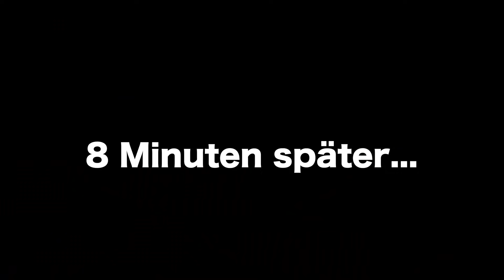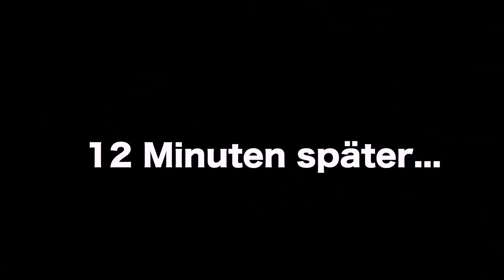Wir essen im SCHLECHT BEWERTESTEN Dönerladen 🤮 mit Baran & Mert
Heute sind Mert, Baran und ich in den am schlecht bewertesten Dönerladen der Stadt gegangen! So viele 1 Sterne Bewertungen aboo. Wie war es? Schlimmer als der Lieferdienst? Haben die Google Bewertungen dieses Mal recht? haha